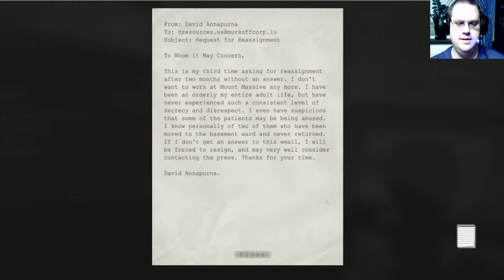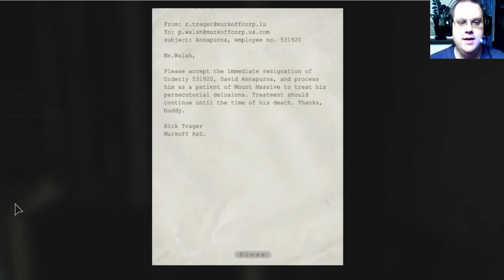lets outlast play part 5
runing from doctor booked time

in outlast part 5. let se how it go in this part:)